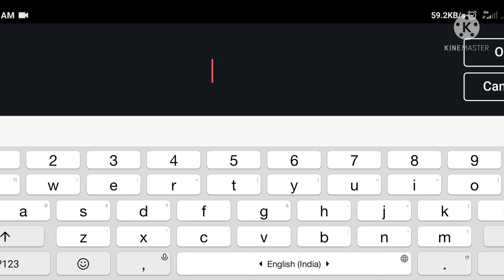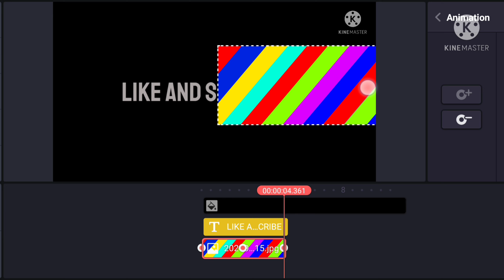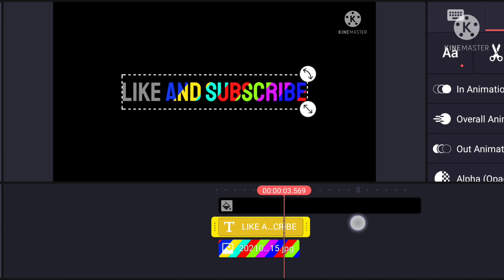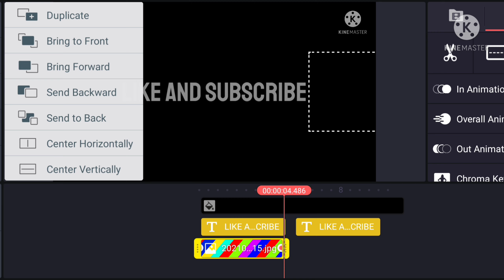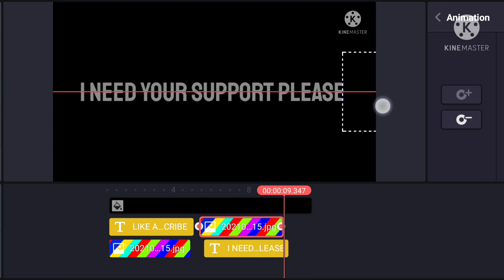new running text effect in kinemaster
hello guys welcome to this channel unlimited creation.
today I'm gona show you how to make running text effect in kinemaster.
I have shown every thing step by step. so guys If you like this video then press the subscribe button and turn all notifications of this channel as a support to your elder brother... thanks❤🌹🌹 you